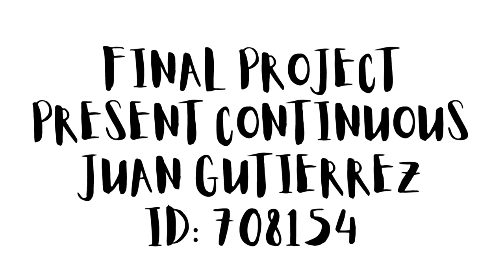Final project - english first cut / Juan Gutierrez.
This is the video of the final project of cut one where I talk about my daily routines in present continuous.